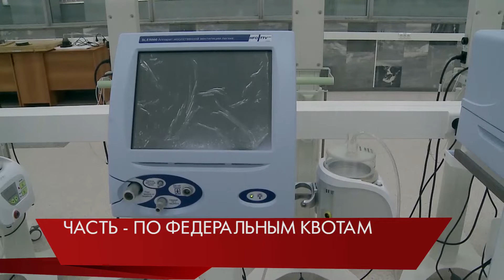90 аппаратов ИВЛ дополнительно получит Свердловская область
Еще 90 аппаратов искусственной вентиляции легких получит наш   регион до середины мая. Об этом на заседании законодательного собрания сообщил первый заместитель губернатора Свердловской области Алексей Орлов. - У нас более 4 тысяч коек, часть реанимационные. Аппараты ИВЛ мы получим по федеральной квоте. 1 млрд 400 млн руб. получены из федерального бюджета. Освоение происходит планово, - рассказал Алексей Орлов. Кроме поставок по федеральным квотам, часть аппаратов будет закуплена по контрактам. Три из пяти предприятий, производящих отечественные аппараты ИВЛ, находятся на территории Свердловской области, однако распределение этой продукции сейчас осуществляется на федеральном уровне.